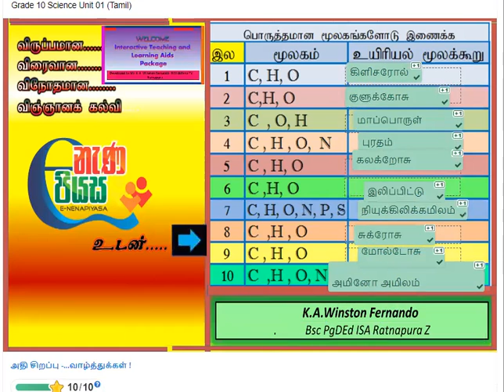Gr10 Scie.. with E nenapiyasa K. A. winston Fernando தரம் 10 அலகு -01 உயிரியல் இரசாயன அடிப்படை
Gr10  Scie.. with E nenapiyasa  K. A. winston Fernando
தரம் 10 விஞ்ஞானம் அலகு -01 உயிரியல் இரசாயன அடிப்படை